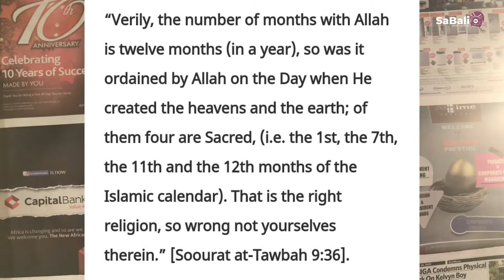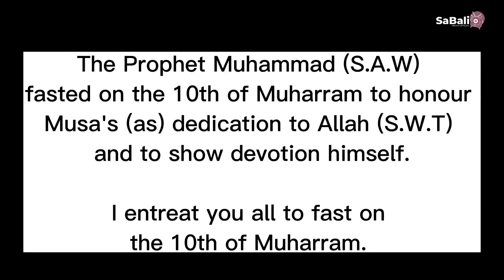THE VIRTUES OF AL MUHARRAM (1st Month of the year) Ashura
This is the 1st month on the Islamic calendar and amongst the 4 sacred months in Islam